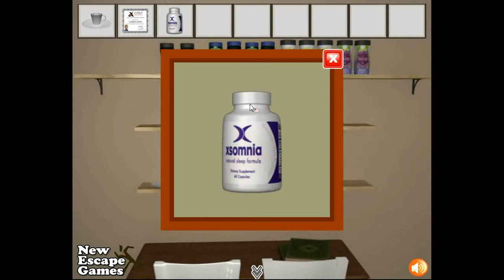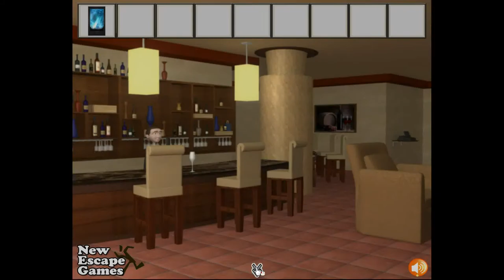Rob County Bar 3D Walkthrough